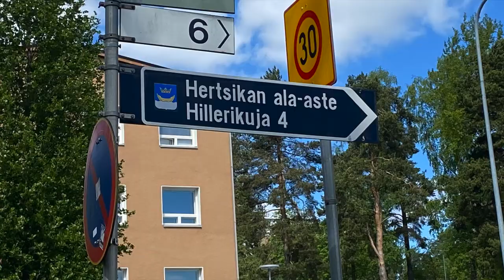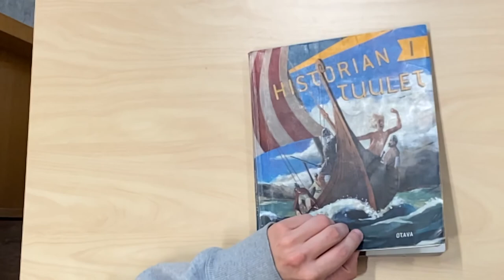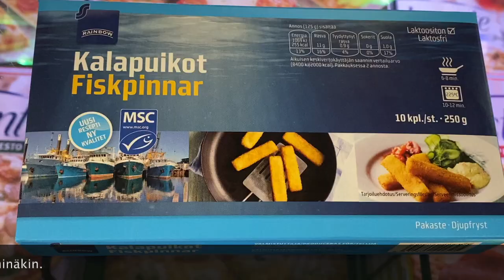Hertsikan koululaulu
Säv. Riina Salo, san. Kalle Hazard ja Riina Salo
Taustat ja miksaus, Riina Salo, laulut ja räppäys Hertsikan ala-asteen oppilaat